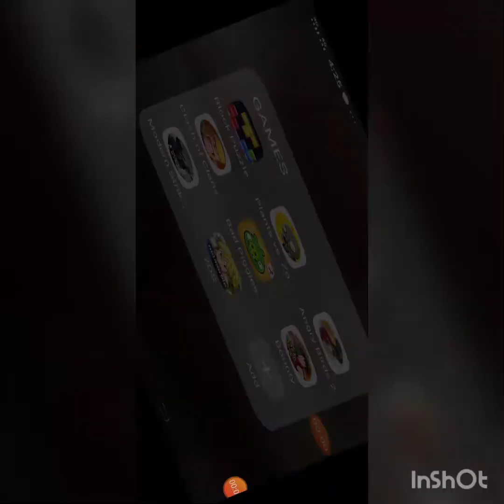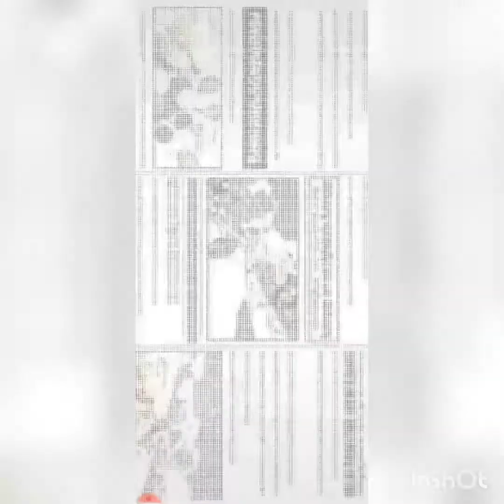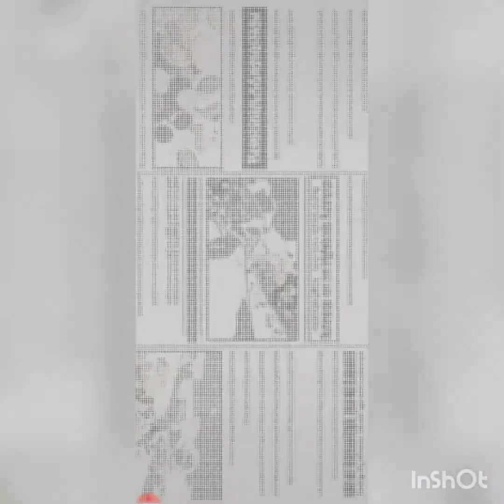The Silent Defender Walks Among us and Stands Like a wall Between Friends and foes